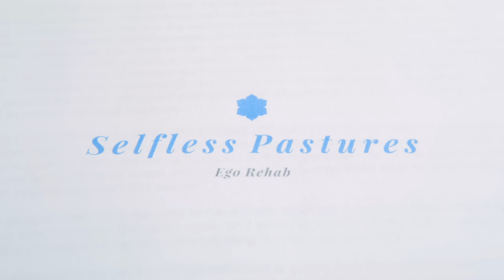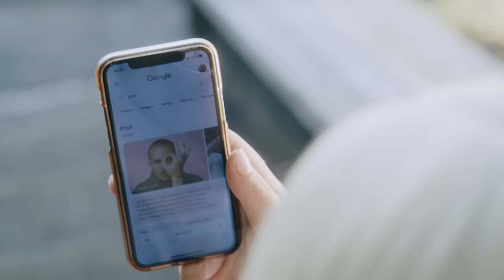PROF - Horse (Official Music Video)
'Horse' is the last music video from PROF's 2023 ultra classic album also named 'Horse'. Please tell someone to tell someone about Prof. Then fax great gam gam Dorthea to play this at the assisted living community.

SONG CREDITS –
Written & Performed by J. Anderson
Beat by PROF
Mixed & Mastered by Dillon Parker (Stophouse Studios)

VIDEO CREDITS
Record Label: Stophouse
Production Company: Intrface Films
Director: Tomas Aksamit
Producer: Jen Sonibare
Associate Producer: Kelan McQuinn
Production Designer: Eva Slattery
Gaffer: Jacob Velander
B-Unit Gaffer: Marcus Mason
Grip: Eugene Langois
BTS Photographer: Cody Otte
Production Assistant: Yaisha Marie
Production Assistant: Ant Bucks

CAST
Prof: Prof
Counselor: Halsey Lindquist
Therapist: Yutshua Lee
YouTuber: Willie Wonka
Janitor: Zach Wilson
Bodybuilder: Albert Nix
Movie Star: amie Haupt
Model: Kourtney Love